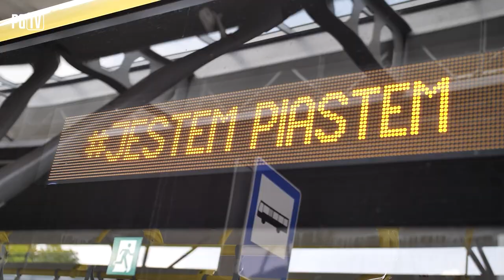Idę na Piasta | SPOT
Jestem Piastem. Chcę się rozwijać i dbać o najbliższych. Kocham być sobą i kocham ludzi. Bezustannie dążę do celu i nie zatrzymuję się, gdy go osiągnę. Nie boję się ciężkiej pracy, przeciwności losu i nigdy się nie poddaję. Jestem Piastem i idę na Piasta!